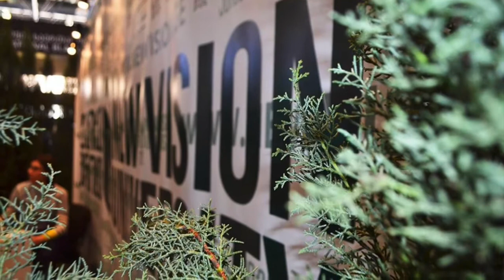NVU UK Webinar Trainings by Dr Saqib Mahmud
DR SAQIB MAHMUD, FRCP (Edin) FRCP (Glasg) FRCP (London) FRCGP, GPwSI Diabetes